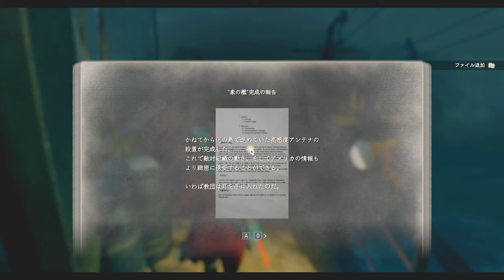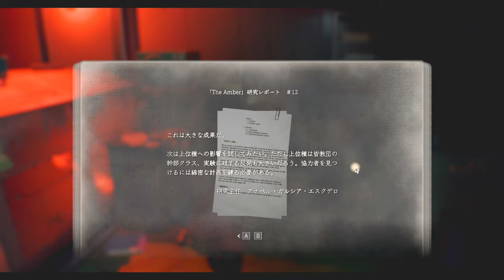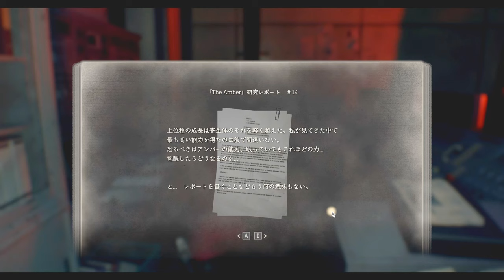笑撃のラスト!?サイコロステーキを阻止せよPART11【バイオハザードRE4：セパレートウェイズ】